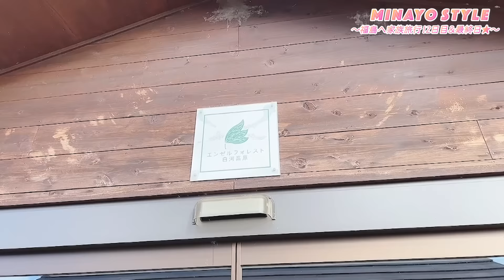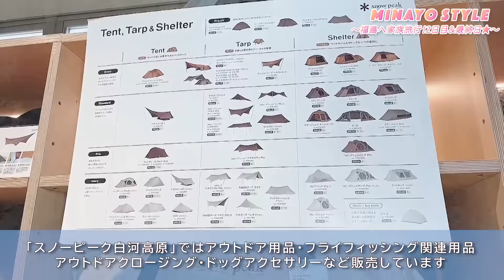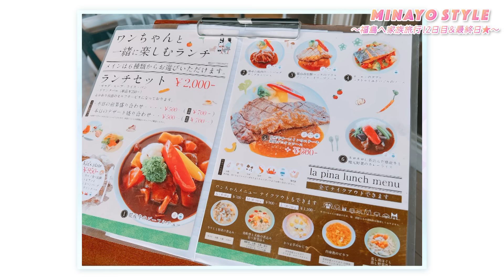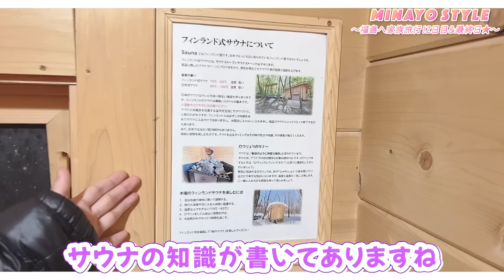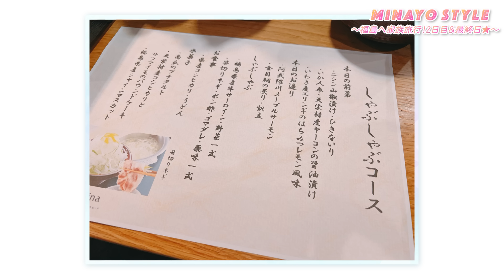楽しい時間はあっという間！ペットと過ごす家族旅行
福島にあるペットと一緒に泊まれるコテージ旅行の続きです！
楽しいプライベート旅行に密着！